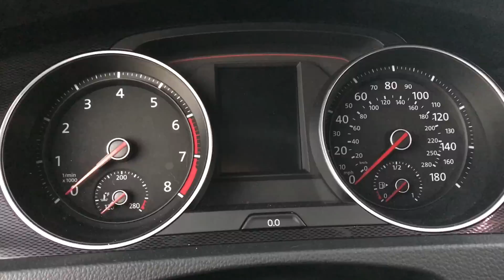5 Things I love about my Mk7 Golf GTI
Hi everyone! My name is Hector and this is my first Youtube that I post. In this video I will be sharing the five things I love about my Volkswagen GTI. Every Friday I will be posting a new car review video.